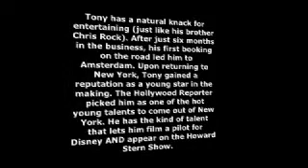SH 8 D BLOCK